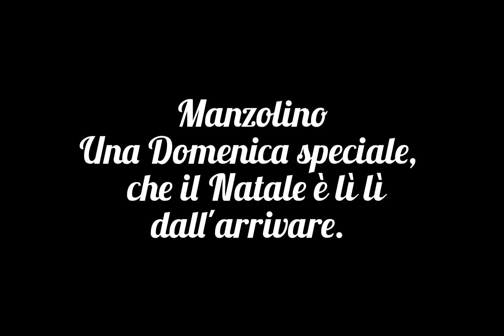Manzolino. la piazza e i suoi tanti volti